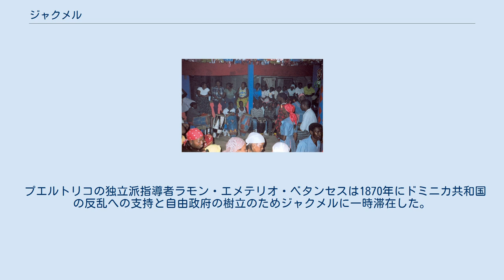ジャクメル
ジャクメル (Jakmèl) は1698年に建設されたハイチ南部の都市。
南東県の首都。
タイノ語のヤキメル (Yaquimel) から。
推定人口は4万人で町の様子は19世紀からあまり変わっていない。
港町であり、ニューオーリンズ風の大邸宅に住む富裕なコーヒー商人の拠点となった。
町の建物にはフランスで購入された鉄製の柱やバルコニーが据えられた。
今日、これらの家の多くは、紙粘土の仮面や木彫の動物の置物などを売る工芸店となっている。
近年の努力によりかつての葉巻とコーヒー産業が復興しつつある。
ジャクメルはその相対的な静けさと首都の最近の政治的混乱からの距離のためハイチでも人気の観光地となっている。
 ジャクメルは1698年にフランス領サン＝ドマングの南東部の首都として建てられた。
この辺りはタイノ族のボヘチョの治めるハラグア首長国の領域だった。
フランス人が到来し町を建設してヤキメルからジャクメルに改名された。
 トゥーサン・ルヴェルチュールは1799年6月に始まったいわゆるナイフ戦争でジャクメルでアンドレ・リゴーと戦った。
11月に反乱軍はこの町に追詰められた。
守備隊の司令官はアレクサンドル・ペションだった。
1800年3月にジャクメルは陥落し戦争は終結した。
ペションらムラートの指導者はフランスへ亡命した。
 シモン・ボリバルの前にラテンアメリカのスペインによる植民地支配からの解放闘争を指導したフランシスコ・デ・ミランダはジャクメル近郊でベネスエラの最初の国旗を定めた。
ジャクメル湾に停泊し、1806年3月12日コルベット艦リアンダー号の艦上で最初のベネスエラ国旗を掲げた。
この日は今日もベネスエラで国旗の日として祝われる。
 プエルトリコの独立派指導者ラモン・エメテリオ・ベタンセスは1870年にドミニカ共和国の反乱への支持と自由政府の樹立のためジャクメルに一時滞在した。
当時のハイチ大統領ニサージュ・サジェはベタンセスの全アンティル連合の構想を支持し彼の蜂起を支援した。
 2004年からジャクメル映画祭が開かれるようになった。
2007年にはジャクメル音楽祭が開かれ、成功裡に終わった。
謝肉祭の頃には近くの青い泉と砂浜に多くの観光客が訪れる。
 2007年2月、新しく選出されたエド・ゼニー市長が就任した。